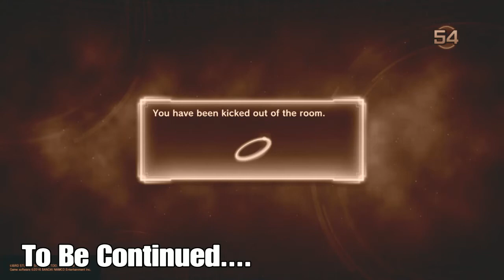Dragonball Xenoverse 2 Rank Battles funny musical edition